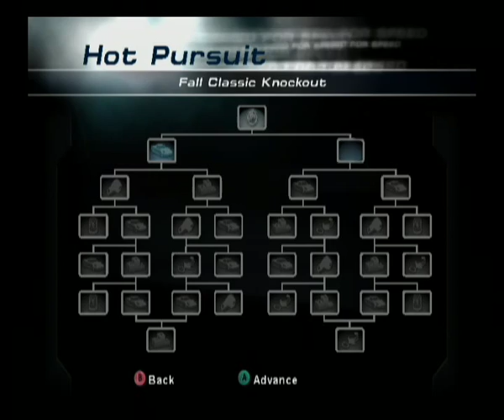GC Need For Speed: Hot Pursuit 2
Year before Criterion took over the NFS franchise, before all the "Undergorund" tuning madness, Black Box delivered what stillremains one ofmy favourie games of the whole franchise. 2002's "Need For Speed Hot Pursuit 2" is a enhanced sequel of the "cops & racers" formula that is tight nd fun to play even today, especially with a friend via split screen. Please enjoy a couple of events with the Lotus Elise and the Vauxhall VX 220, just two of many awesome cars available to unlock inthe game.